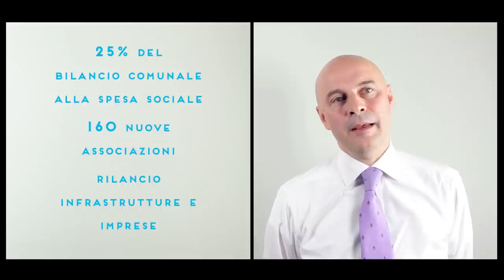Intervista a Maurizio Lupi con Luca Del Gobbo per elezioni 2013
Intervista doppia di Maurizio Lupi candidato alla Camera dei Deputati come capogruppo in Lombardia1 insieme a Luca Del Gobbo che corre per la Regione Lombardia.

## Miglior amministratore locale?
Da sindaco di Magenta ho conosciuto un bravo sindaco che ha voluto bene alla sua gente e questo è importante.

## A Roma su famiglia impresa e persona che cosa hai fatto?
Potrei dire tanto tanto tanto come spesso fanno i politici ma tutto ciò che abbiamo fatto è troppo poco per aiutare giovani famiglia e impresa. Dobbiamo fare ancora di più.

In politica ci vuole gente come Luca che non a parole ma con i fatti sa cosa vuol dire mettersi al servizio di tutta la comunità.